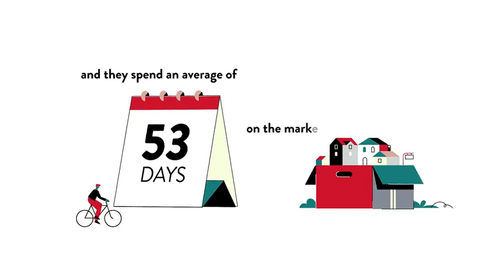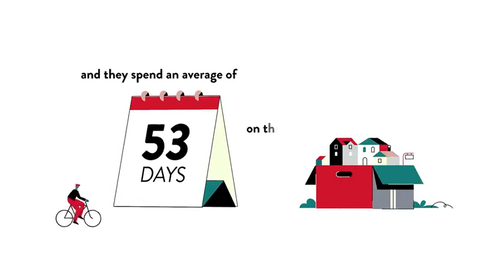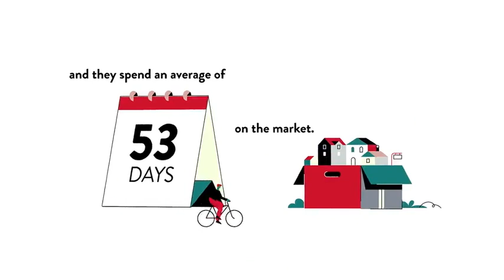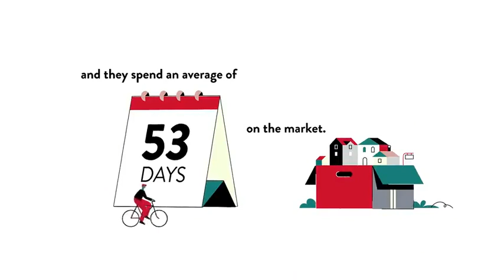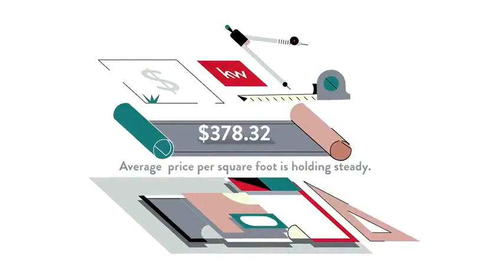Treeline, McLean, VA, US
Treeline, McLean, VA, US Video Real Estate Market Update.  Presented by Twenty-Three Homes with Glenn and Gift. Northern Virginia Real Estate,
Gift Thongpia,
Glenn Hughes,